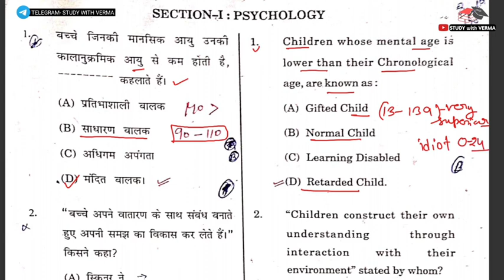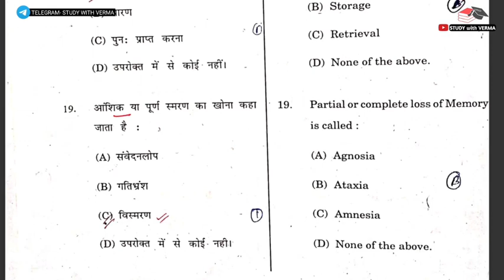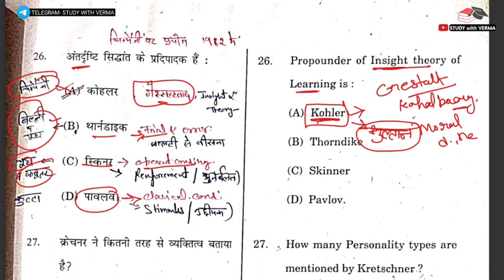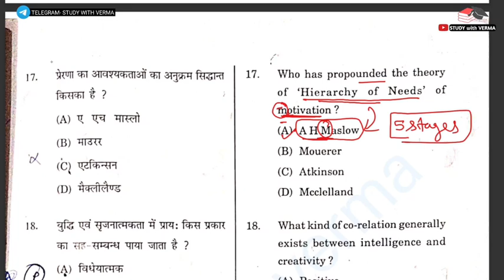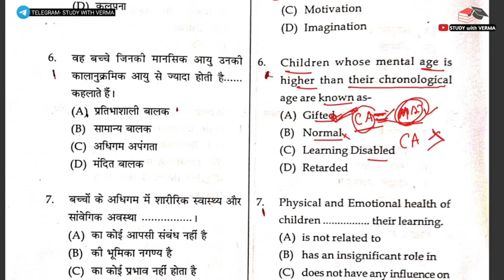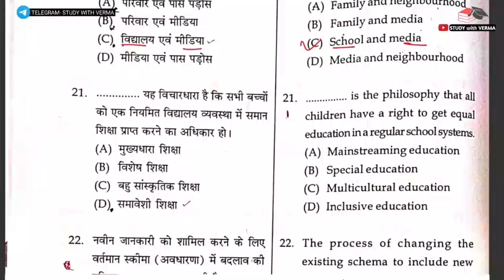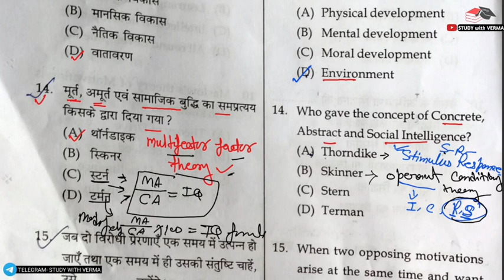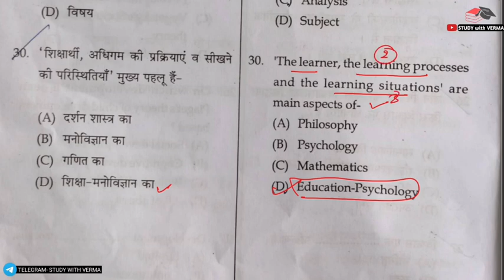HP JBT TET NM TET, ARTS PSYCHOLOGY- PREVIOUS YEAR QUESTIONS | COMPLETE CDP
HP JBT TET PSYCHOLOGY
- PREVIOUS 3 YEARs QUESTION PAPERS (2020 to 2023)
MARATHON
Complete CDP